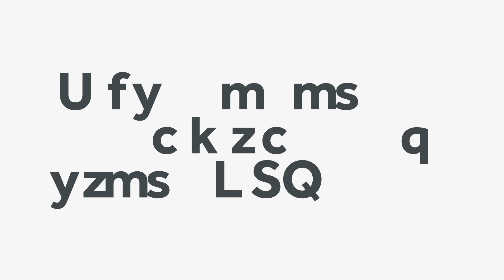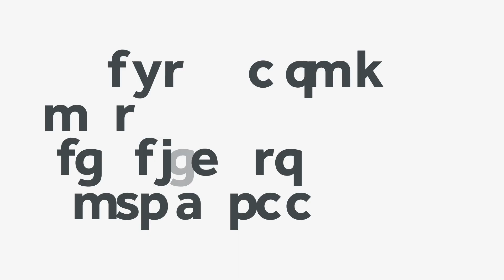Mr Peter Tan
Mr Peter Tan was appointed Singapore’s Ambassador to Japan in September 2019 and presented the Letter of Credence to His Majesty the Emperor Naruhito on 12 February 2020.

He served as Deputy Secretary for Southeast Asia and ASEAN in the Ministry of Foreign Affairs from January 2015 to September 2019. Mr Tan was the Singapore Ambassador to the Republic of Korea (concurrently accredited to Mongolia) from February 2011 to January 2015.

Since joining the Ministry of Foreign Affairs in 1992, Mr Tan has served in various capacities on issues related to Southeast Asia, Northeast Asia, Europe, Australia, New Zealand and the Pacific, United Nations and Technical Cooperation. Mr Tan served in the Singapore Embassy in Tokyo as First Secretary from 1995 to 1998 and in the Singapore High Commission in Kuala Lumpur as Counsellor from 2001 to 2002. He also served in the Singapore Embassy in Tokyo from 2002 to 2005 as Counsellor, and subsequently as Acting Minister-Counsellor and Deputy Chief of Mission. Mr Tan was appointed as Second Director of the Southeast Asia Directorate on 27 December 2005, and served as Director from October 2006 to August 2010.

Mr Tan graduated with a Bachelor of Arts with Second Class (Upper) Honours from NUS in 1992. He was awarded the Fulbright Scholarship and obtained his Master of Arts (East Asian Studies) from Columbia University, USA, in 2000.

Mr Tan was awarded the Public Administration Medal (Silver) in 2008.